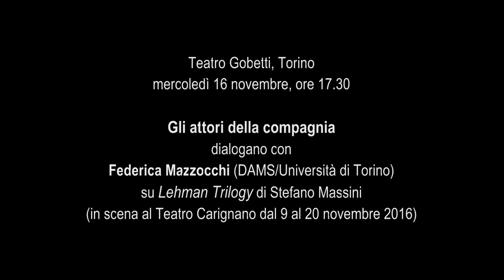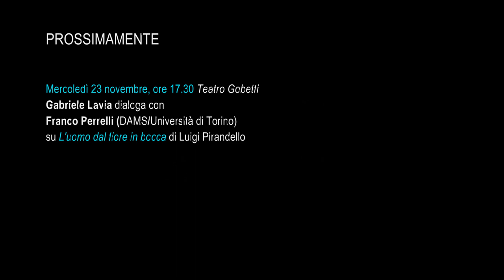Gli attori della compagnia dialogano su "Lehman Trilogy" - Retroscena 2016/17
mercoledì 16 novembre, ore 17.30

Gli attori della compagnia
dialogano con
Federica Mazzocchi (DAMS/Università di Torino)
su Lehman Trilogy di Stefano Massini
(in scena al Teatro Carignano dal 9 al 20 novembre 2016)